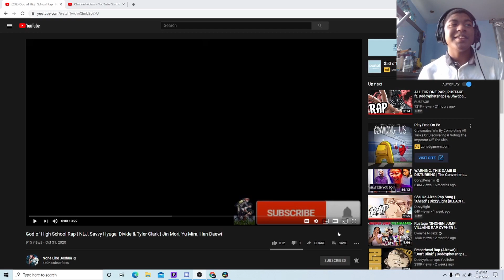God of High School Rap | NLJ, Savvy Hyuga, Divide & More | Jin Mori, Yu Mira, Han Daewi | Reaction